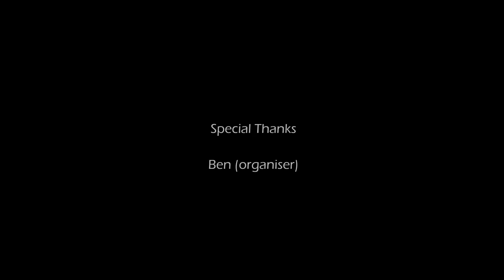Short Film : Bag of ~~~~dReAmS~~~~~~~~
Stranger - Ismael Akram
Peter - Rehan Islam
James - Nial Fahy

Written by
Ismael Akram
Niall Fahy
Sajidul Hasan
Rehan Islam
Victor Kochkarev

Camera
Victor Kochkarev

Sound
Sajidul Hasan
Victor Kochkarev

Sound Effects
Sajidul Hasan

Visual Effects
Sajidul Hasan

Editing
Sajidul Hasan
Victor Hasan

Director
Nial Fahy

Created and filmed over one day at London Film Jam

Special Thanks to                     BEN              (Organiser)